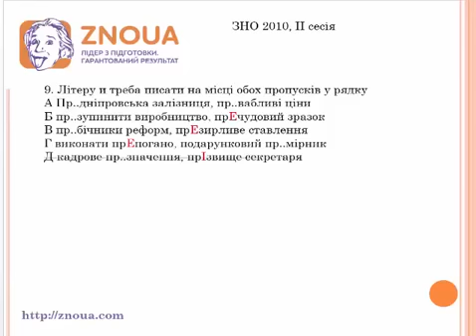Підготовка до ЗНО з української мови: Правопис префіксів ч.2 / ZNOUA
Підготовка до ЗНО з української мови від викладачів ZNOUA. У відеоуроці розглядається тема «Правопис префіксів», відповідно до завдань у тесті ЗНО, а також даються підказки, лайфхаки для ЗНО з української мови.  Цей урок ЗНО підготовлений за власними розробками вчителів ZNOUA та відповідає програмі зовнішнього незалежного оцінювання.

ZNOUA - лідер у підготовці учнів до ЗНО в Україні.
Готуйся разом з нами та отримуй найвищі бали і перепустку у бажаний ЗВО України!